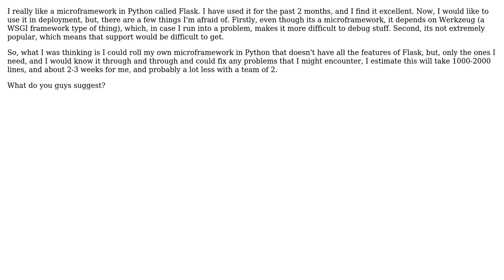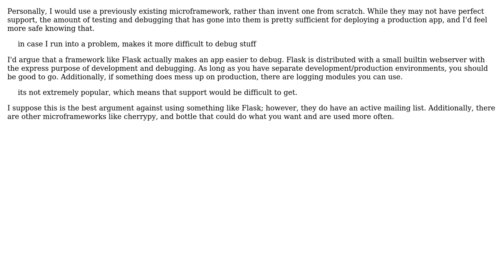Software Engineering: Using a microframework, or rolling your own (2 Solutions!!)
Software Engineering: Using a microframework, or rolling your own

With thanks & praise to God, and with thanks to the many people who have made this project possible! | Content (except music & images) licensed under CC BY-SA | Music | Images & others | With thanks to user Jay Godse user Dhaivat Pandya user Colin and the Stack Exchange Network Trademarks are property of their respective owners. You are responsible for your own actions.